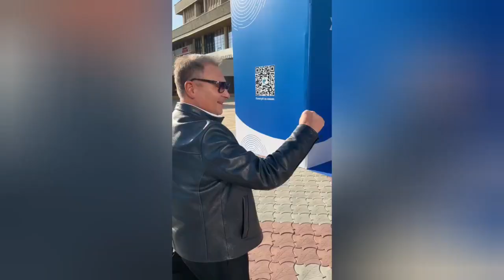Газманов, Зара, Александр Добронравов на конкурсе: патриотические песни слушали стоя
В Ставрополе завершился конкурс патриотической песни "Родники". На сцене выступили 26 исполнителей из разных уголков страны.

- Я никого не заставлял писать такие песни, чтобы в каждой из них повторялось Россия, война .. Но практически 90 процентов песен было о том, чтобы поддержать наших войнов, бойцов, которым досталась такая доля, учесть и такая честь защищать свои семьи, своих детей, любимых - Родину защищать! - сказал художественный руководитель конкурса народный артист Олег Газманов.

Гала-концерт начался с красной дорожки, по которой прошли: губернатор Ставрополья Владимир Владимиров, члены жюри конкурса Олег Газманов, Александр Добронравов, Зара, Михаил Андреев, Виталий Окороков, а также конкурсанты.